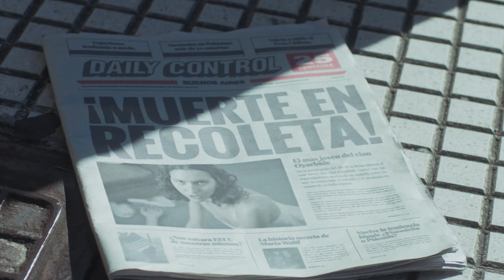MARIA WOLFF - CTRL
Producido por Pantera&Co @panteracompany

Dirección: Rivoira Alen (Josefina Alen y Carmen Rivoira) @carmen.rivoira @josefina__alen
Producción ejecutiva: Manuel Aguer @manuaguer
Producción: Paloma Torras @palitorras
Direccion de Fotografia: Pablo Bernst @pbernst
Asistente Dirección: Julián Tagle / Abril Lucini @juliantagle @abrilucini
Dirección de Arte: Valentina Luppino @valentinaluppino
Vestuario: Marina Claypole/ Carmen Alen / Rocio Ortiz @carmenalen @rocio.usuario @marinaclaypole
Make Up: Cecilia Bukovac @chechubuk
Asistentes Producción: Ivan Moscovich / Lucila Farrel @moskitah @lulifarr
Steadycam: Joaquín Silvatici
Asistente Steadycam: Leandro Laimson
Foquista: Rodrigo Sanchez @roquemero
Asistente de Cámara: Ramiro Diaz Guzman
Gaffer / Key grip: Jocha Palacios
Asistente de grip: Leonardo Daniele @leodaniele73
Asistentes de Arte: Delfina Gavalda @dh____g
Utilero: Emanuel Fernandez @emafernandez5
Coordinador de posproducción: Mauro Caporossi @digalz
Postproducción: Diego Gardeñes @diego_gardenes_vfx
Edit: Josefina Alen / Eric Fernández @eromakaveli
Color: Alejandro Armaleo @desarmaleo
Cast
Maria Wolff / Adrián Rivoira @adrianrivoira / Kevin Wolff / Natalia Malamute @natimalamute / Joaquin Pesce @jotapexi / María Tezanos Pinto / Indiana Kohen Lumer @indikohenlumer/ Rosa Rivoira @rosita.rivoira.com.ar / Alejo Pichot @alejopichot / Diana Szeinblum @dianaszeinblum/ Valentina Posleman @valuposleman/ Ramiro Birriel @ramibirriel / Angela Quevedo @anquev
Agradecimientos
Wilson Chang @wil_chang_x / Teresa Zaefferer / Marcelo Lucini / Sean Wolff @seanwolffgti / Federico Bramanti / Florencia Bianco @florenciabian / Maite Filmus @maitefilmus / Marina Cahen D'Anvers / Bianca Collosi @biancacollosi / Silvana Faur / Carzoglio @carzogliobuenosaires